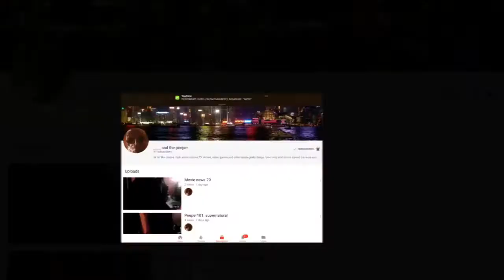Final shout outs for now. Links and a message in the description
Final shout outs

If any active channels think I may have left them out of my shout outs,please check back then let me know. Thanks 😀